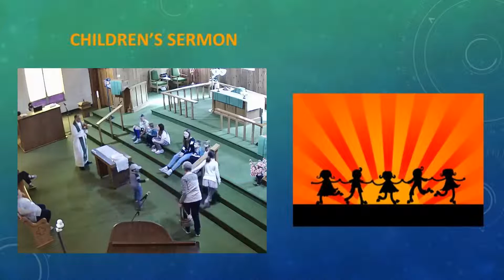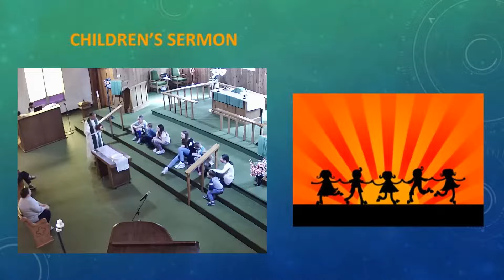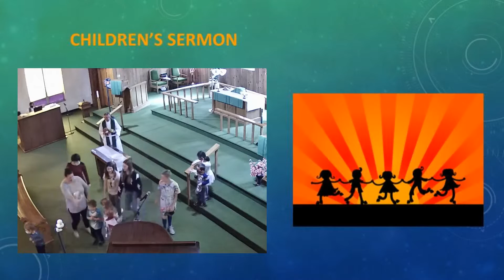HTLC Children's Sermon - 10/17/2021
Jesus: The Lamb of God